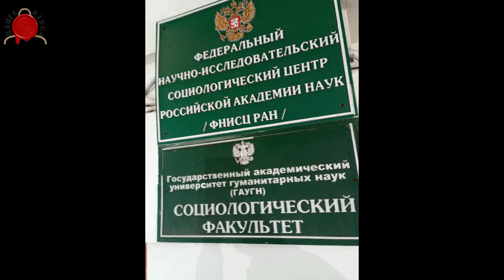РАЗГЛЕДНИЦЕ ИЗ МОСКВЕ-ЕПИЛОГ СА ПРОФЕСОР БРАТИНОМ